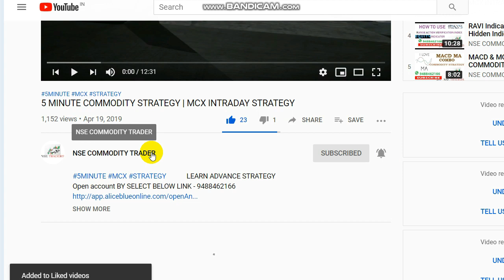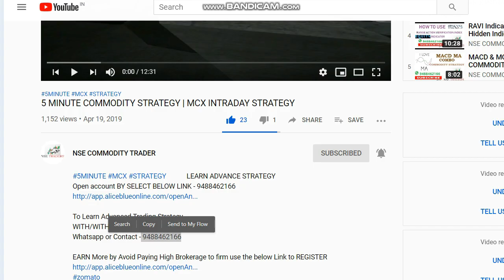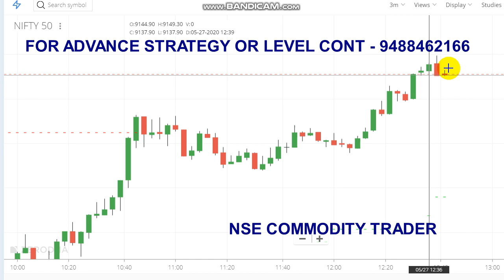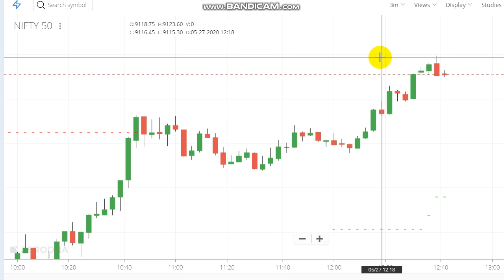Nifty 9000 Call OPTION 5000 Profit by Strategic Trading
We analysed Nifty for past few days during that time we noticed whenever market came near to 9000 range its start to recovering so we used that data analysis and applied our own strategy to get the level and book the profit.

To Open Trading Account Click the Link -  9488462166